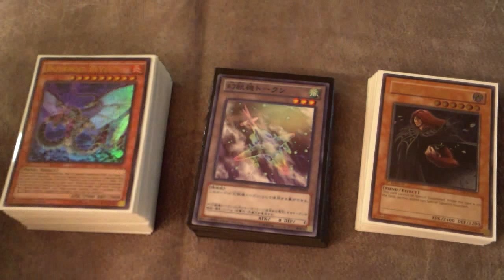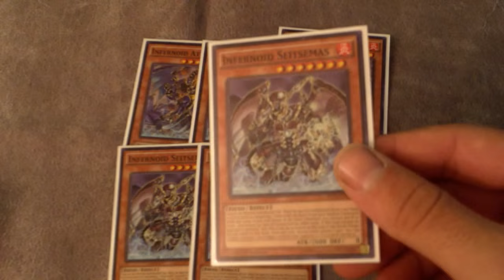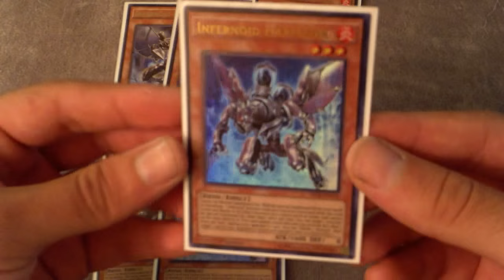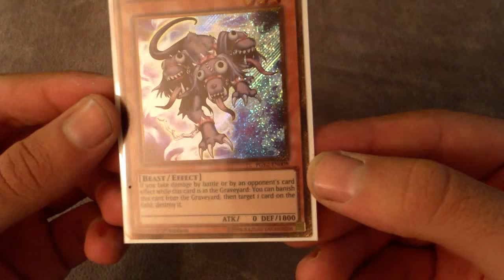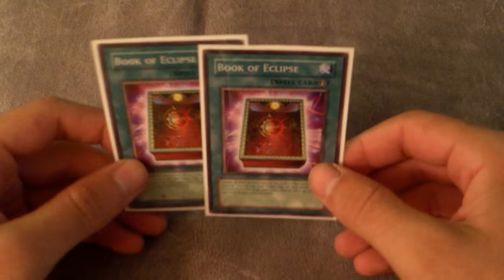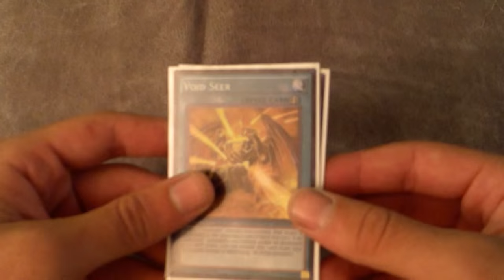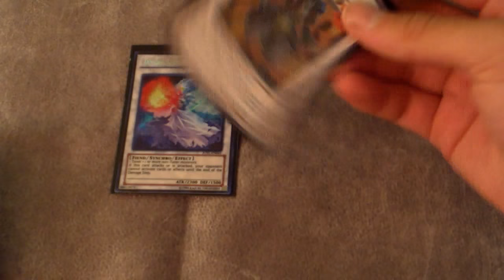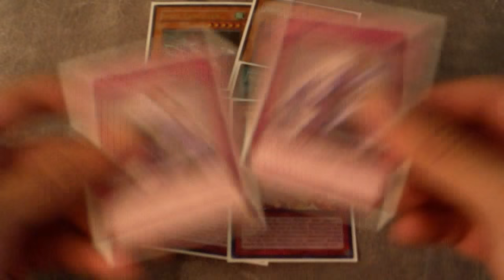Undefeated Infernoid Deck Profile! (July 2015)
Thank you all for sticking with me! be sure to like the video! :) more from lethal flux coming soon!